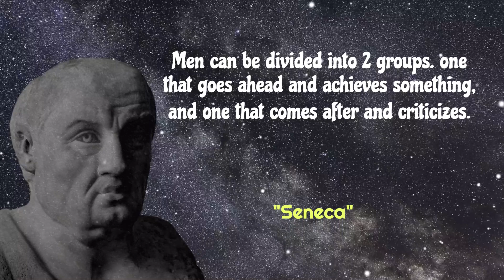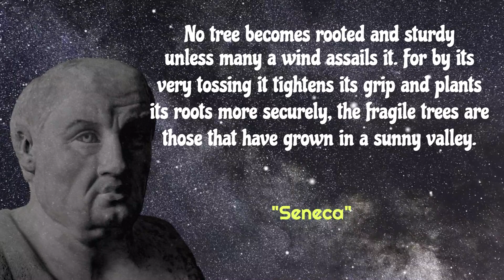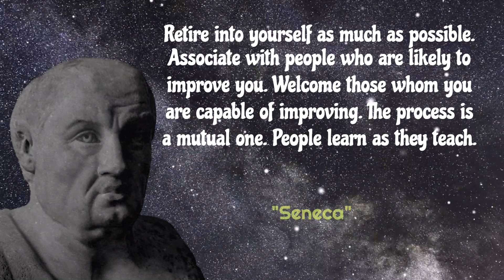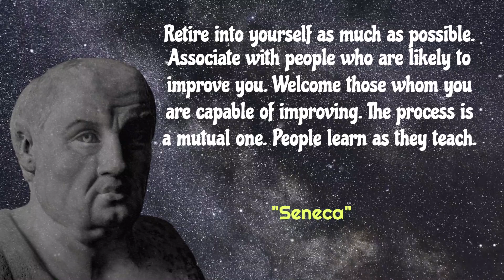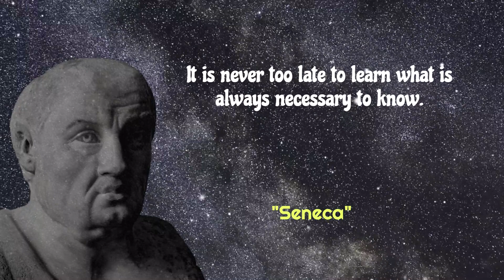It is never too late to learn what is always necessary to know - Seneca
Lucius Annaeus Seneca (better known as simply Seneca, or Seneca the Younger; lived c. 4 BC – AD 65) was a Roman Stoic philosopher, statesman, and playwright of the Silver Age of Latin literature. He was a tutor and later advisor to the emperor Nero. He was accused of being involved in the Piso conspiracy, which aimed to kill the emperor, and was forced to commit suicide. His father was Seneca the Elder and his brother was Gallio, governor of Achaia.